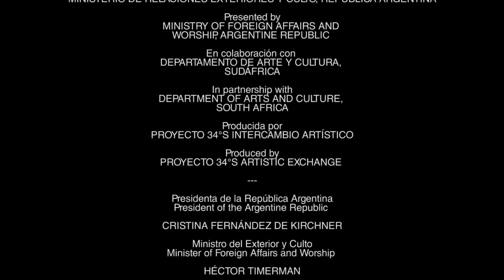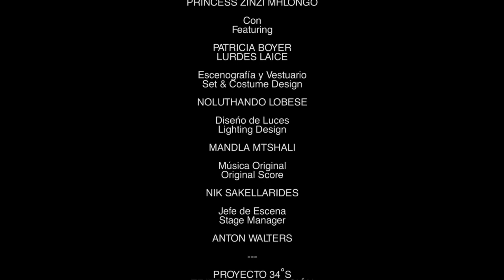Cooking with Elisa - Trailer (Argentinian Cultural Week in South Africa, July 2014)